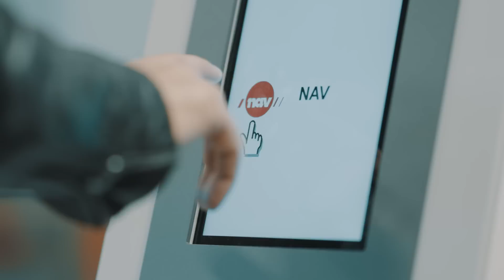Menn i helse - Bakom Skyene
Her er vår nye musikkvideo "Bakom Skyene". Vi synes den ble kjempebra og er rett og slett veldig stolte!
Om du liker videoen, setter vi stor pris på om du vil hjelpe oss med å dele den! :-)